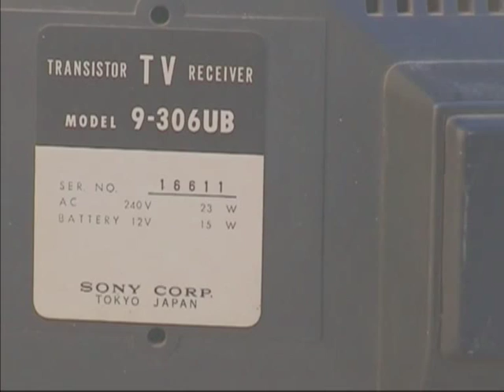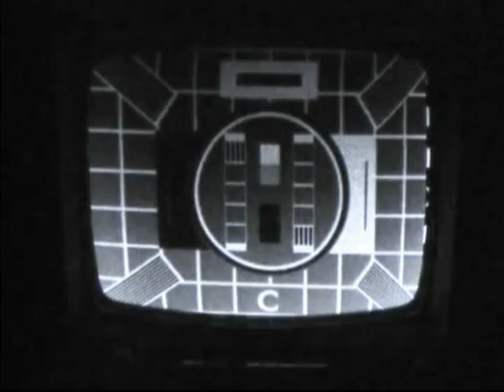Sony TV 9-306UB from the 1960's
This was the first TV sold by Sony in the UK from 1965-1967,it's fairly rare now,in 1968 it was replaced by the TV 990UB which was sold in greater numbers.The set is a 9 inch transistor portable model that was quite an innvovation in the day.

The 9-306UB is the TV on the front cover of the Beatles Sgt Pepper Album.

I've cheated very slightly as this TV lives in Portugal and has been retuned from the UK Uhf system I to the European system B/G.In the video the set us tuned across the (soon to be closed) 3 local analogue Uhf stations plus Moroccan TV 200 miles away,received on just the whip antenna.

The camera brightness level would overload very easily so that's why the testpattern looks a bit dim,and also the noise between stations has a bar running through it at times,caused by a camera artefact.
The set is then switched to 405 lines Vhf and received a testpattern on ch B2 51.75 MHz video,48.25 MHz audio.In the days when the TV was sold BBC1 and ITV were Vhf 405 lines and BBC 2 was Uhf 625